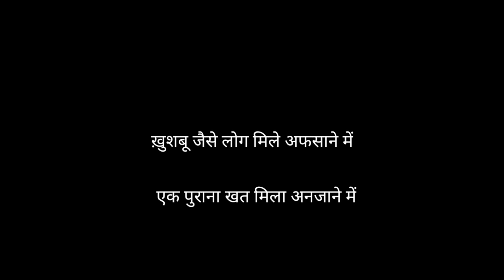Gulzar Shayari। Hindi Shayari I Motivational Story। Motivational Point I Shayari Status।